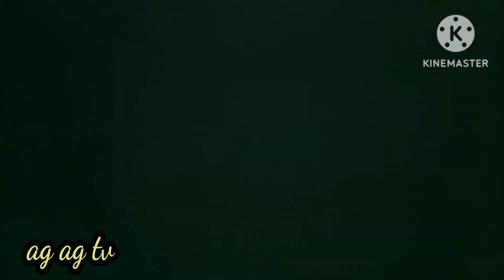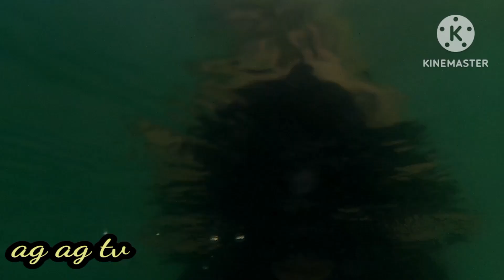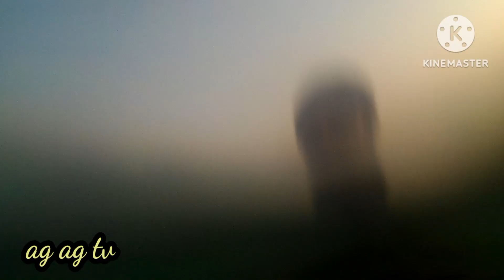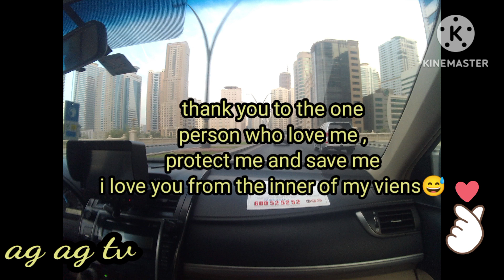al Khan beach part 2/ag ag tv